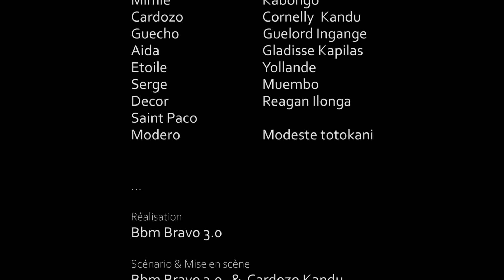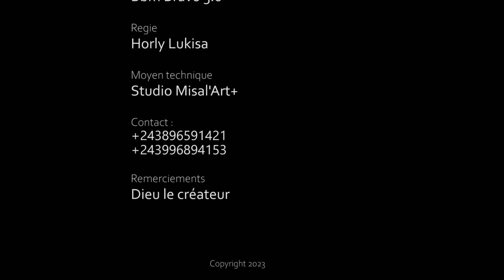MON EX PRÉFÉRÉ I EPISODE 4 I FILM CONGOLAIS I NOUVEAUTE 2023